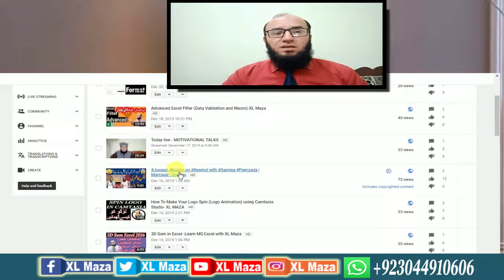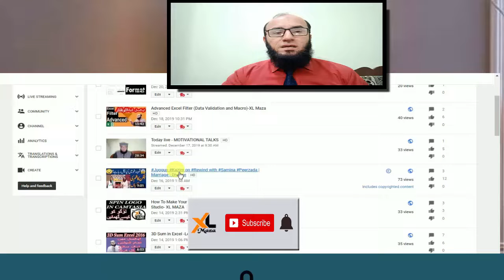Do I Keep Views On My Channel When I Delete A Video- XL Maza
Do I Have Views On My Channel After Deleting Videos